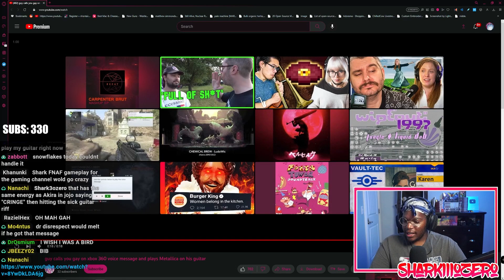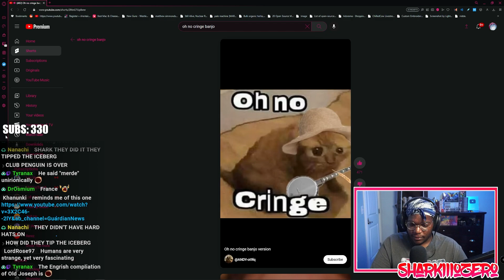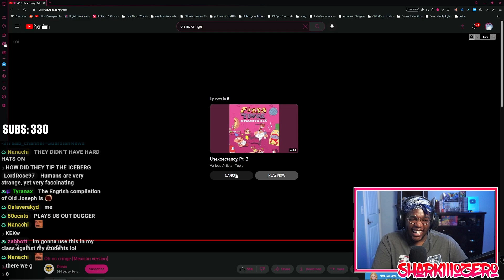These Guys Tipped the Iceberg